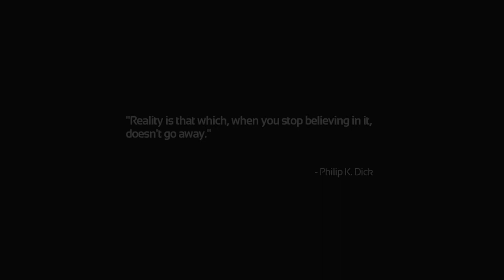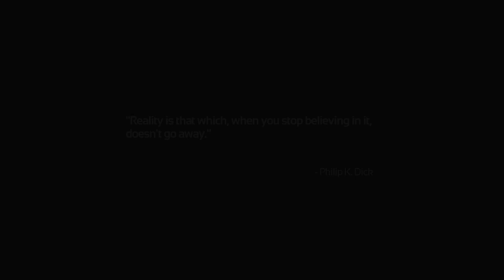GUESS WHO'S BACK! BACK AGAIN! - SOMA (1)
If you liked the video could you please drop it a LIKE it helps my channel grow :)

*Think you got what it takes to get Partnered?

Amazing Outro Card Made By Darcy! Check her out!

Outro Song Made By Rezonate, Check Their Stuff Out Here!